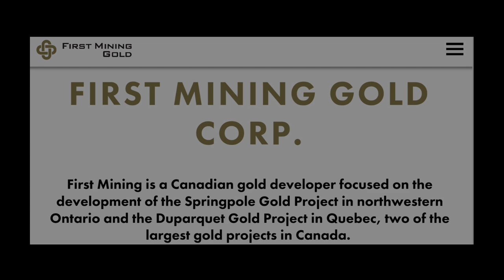Looming Banking Crisis: Why the Fed and Treasury Department Can't Help 💰💰 Silver & Gold- Pat Holland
Pat Holland and I discuss the current state of the banking industry and the looming crisis that is brewing. We will examine the banks that are currently failing and how this is indicative of a larger systemic issue. The aggressive interest rate hike policy implemented over the last year by the United States Federal Reserve is a major contributor to this crisis. We will explore how this policy has led to an increase in debt and a decrease in investment, putting further strain on already struggling banks. We will also discuss how the situation could get worse if immediate action is not taken to address these issues. This video will provide valuable insights into the current state of the banking industry and the steps that need to be taken to prevent a full-blown crisis.

ALSO hold positions in:
MMM, NOK

SILVER STACKING
SILVER NEWS
GOLD SPOT PRICE
SPOT SILVER
SILVER BULLION
INVESTING GOLD
BULLION
Hecla HL
First Magestic AG
Newmont NEM
GDX
GDXJ
HUI Index
NUGT
JNUG
Wall Street Silver
Nasdaq
Stock market
Russel 2000
Dow Jones

Inflation, hyperinflation
Gold Rush
Gold investing for beginners
Reddit Wallstreetsilver